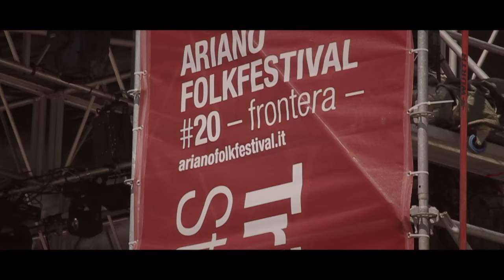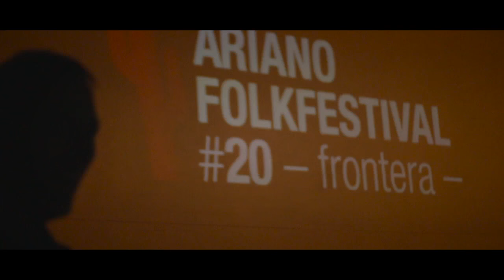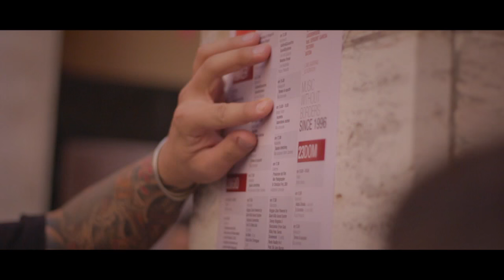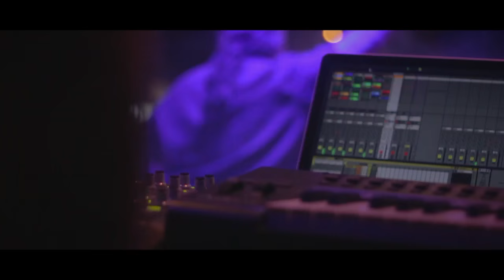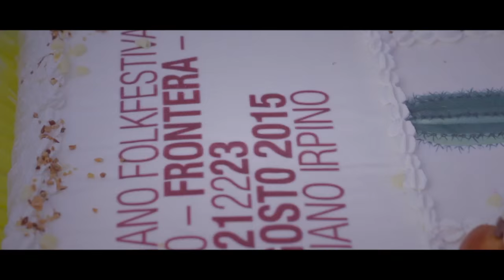Ariano Folkfestival 2015 | Short documentary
If you don't know this festival is about please take some minutes to see this video and maybe you'll join us the next year.